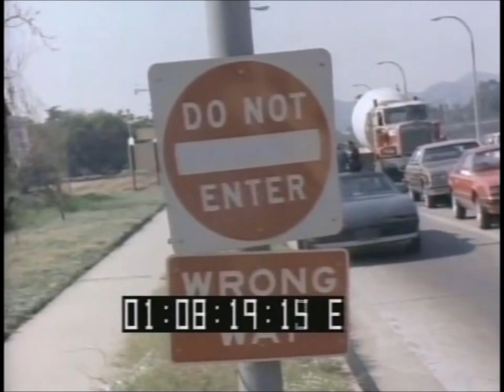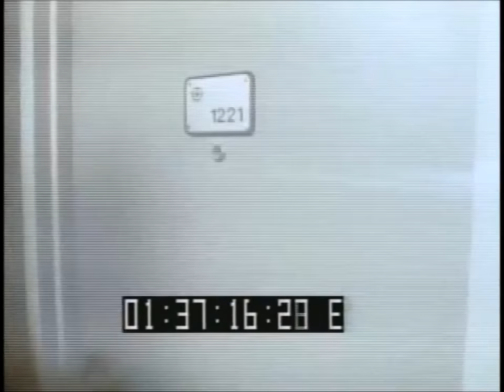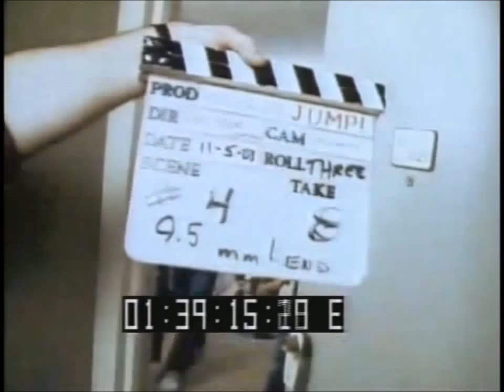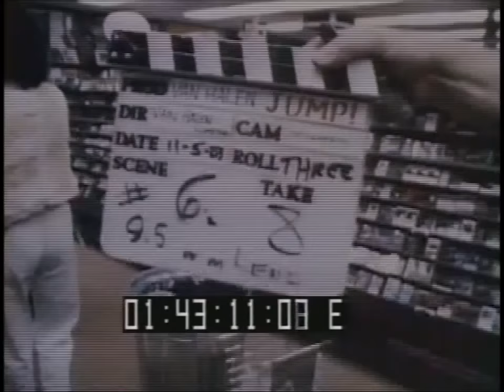Van Halen - Complete Video Outtakes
This footage was shot for the "Jump" and "Panama" videos. It was originally released on 2 dvds, but here is all of the circulating footage in one place. Video is silent. Audio is various Van Halen demos.